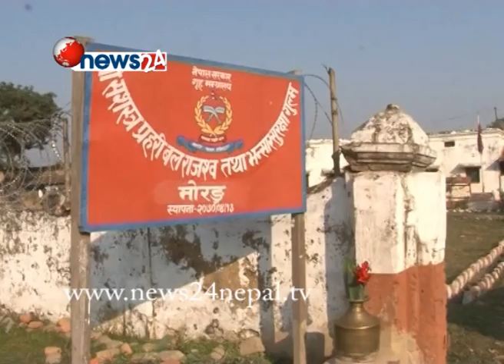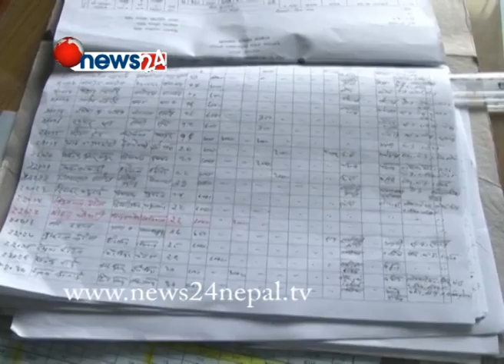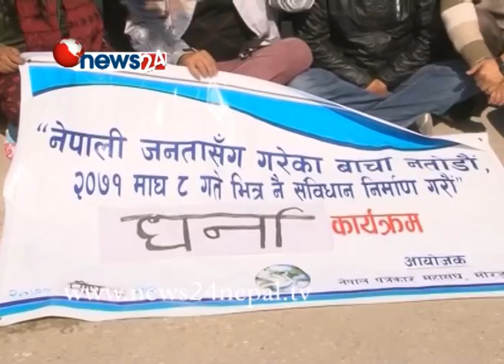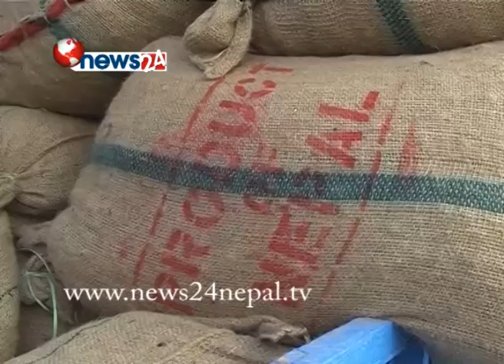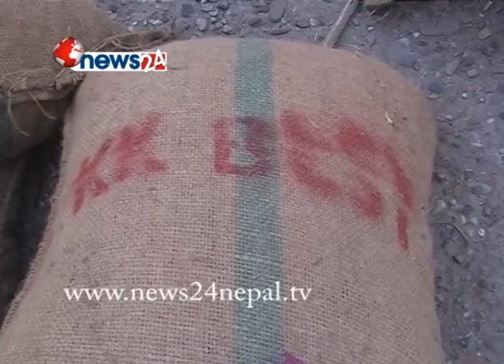UJYALO PURBA - NEWS24 TV